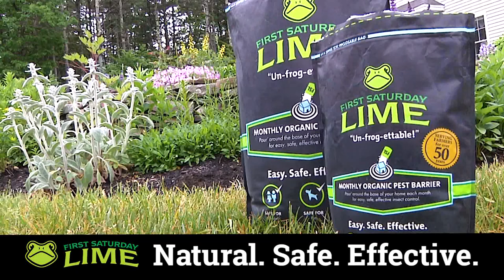First Saturday Lime with Lisa Steele 30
Fresh Eggs Daily - History of Backyard Chicken Keeping commercial.